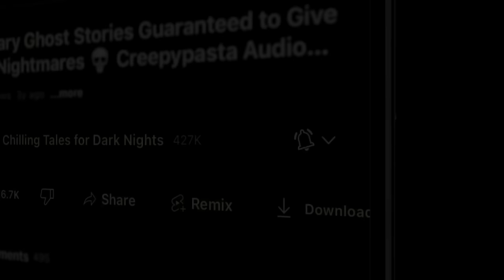"For Old Long Scythe" S14E10 💀 Scary Stories Told in the Dark (Horror Podcast)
⏰ NAVIGATION / FEATURED STORIES:
✦ 00:00 - Episode Start
✦ 4:09 - "A Midnight Kiss" by Chisto Healy (performed by Otis Jiry)
✦ 32:00 - "The Weeping Phantom" by Dale Thompson (performed by Otis Jiry)

⚠️ Skip the intro: 4:09

STORIES FEATURED IN THIS EPISODE:
📚 "A Midnight Kiss" by Chisto Healy
📚 "The Weeping Phantom" by Dale Thompson

PRODUCTION CREDITS:
Original Music by: Nikki McSorley
Episode Artwork: Kris Konkol
Video Produced by: Kris Konkol
Logo and Podcast Concept: Craig Groshek